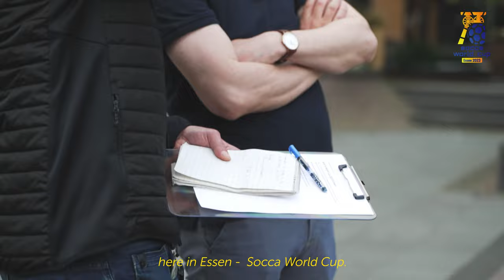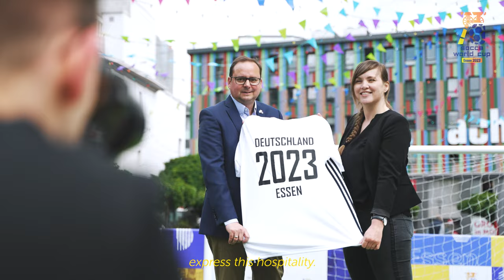SOCCA World Cup Essen 2023 Kick-Off Event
The World's best socca players will showcast their talent in Essen, Germany in June 2023. International Socca Federation, Deutscher Kleinfeldfußball-Verband and Essen Marketing kicked off the event with a PR meeting on Kennedyplatz.